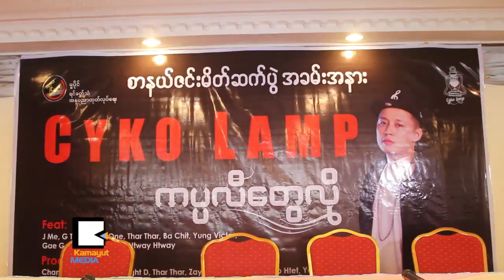က​ပ​ၸ​လီ​ေ​တြ​လို သီခ်​င​္း​ဆို​တဲ့ CYKO Lamp အယ္လ္ဘမ္ထု​တ​္​ၿ​ပီ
၂​ဝ​၁​၃​က​တ​ည​္း​က စီ​စဥ္ခဲ့​တယ္ဆို​တဲ့ CYKO Lamp ရဲ​႕ က​ပ​ၸ​လီ​ေ​တြ​လို​ဆို​တဲ့ သီခ်​င​္း​အယ္လ္ဘမ္ကို မတ္လ ၁⁠၁​ရ​က​္ေ​န​႔​မွာ​ေ​တာ့ Orchid ဟို​တယ္မွာ မိတ္ဆ​က​္ႏိုင္ခဲ့​ပါ​ၿ​ပီ။ Hip Hop သီခ်​င​္း​အယ္လ္ဘမ္တစ္ခု ၂ႏ​ွ​စ​္​ၾ​ကာ​ေ​အာ​င​္ ႀ​ကိ​ဳး​စား​ခဲ့​တာ ဘာ့​ေ​ၾ​ကာ​င​့္​လဲ။